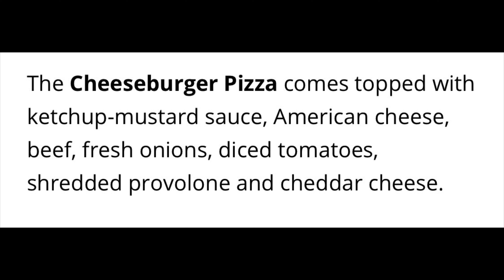Domino’s NEW Cheeseburger Pizza Review | Hoosier Daddy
Domino’s has just released the new cheeseburger pizza, topped with ketchup, mustard, beef, onions, tomatoes, and 3 kinds of cheese! Does it taste like a cheeseburger? We’ll see...